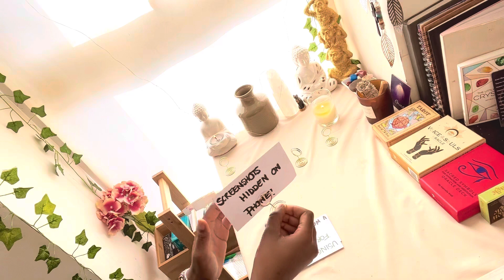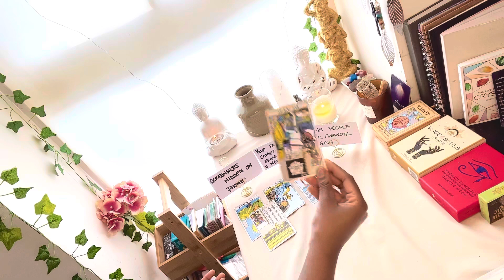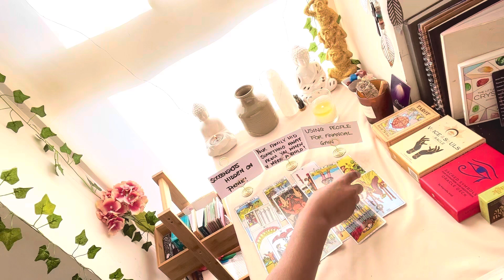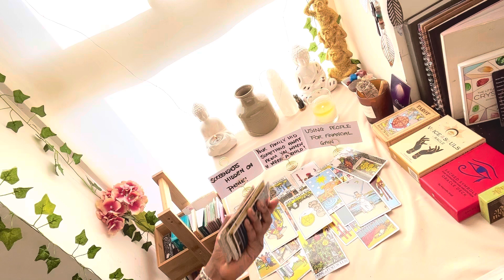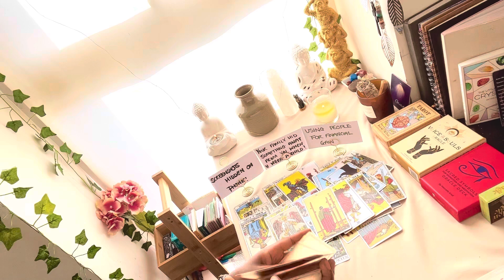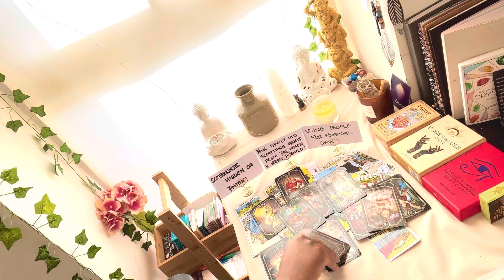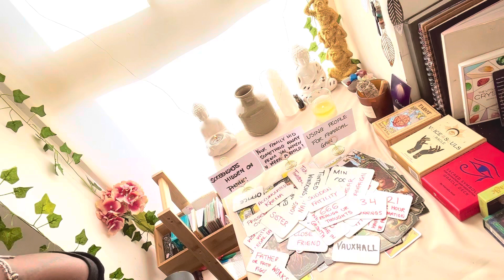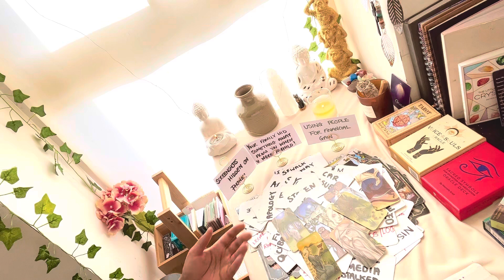YOUR FAMILY HID SOMETHING AWAY FROM YOU WHEN YOU WERE A CHILD!